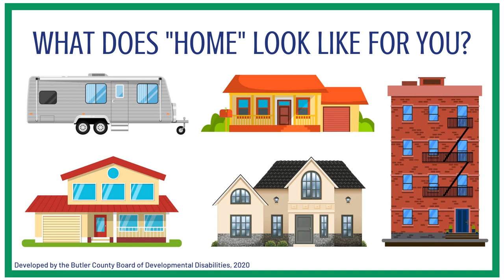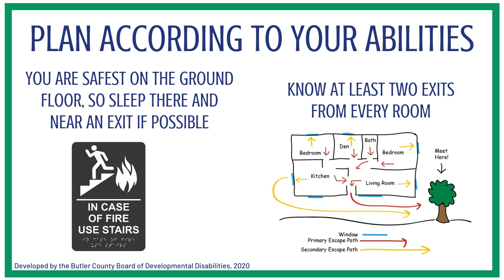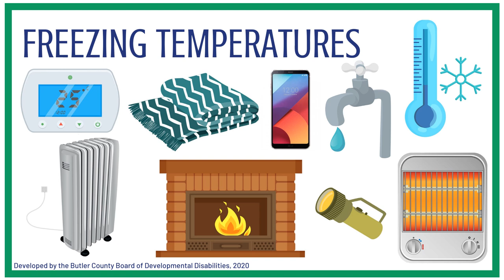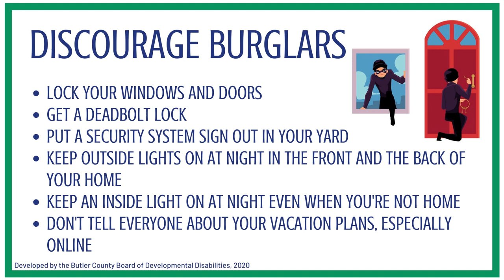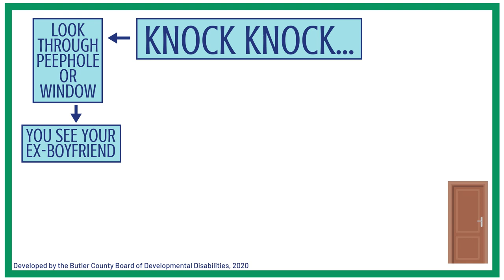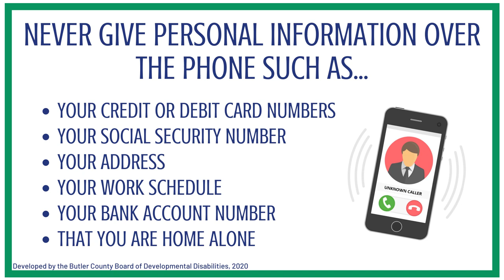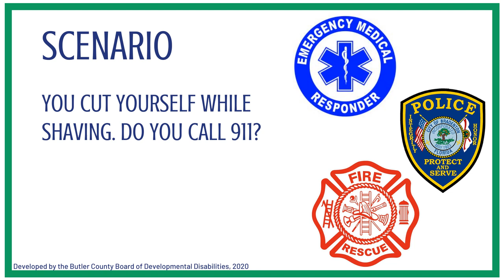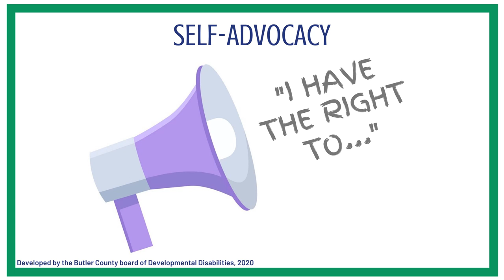Safety Training Series: Safety in the Home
Learn how to safely answer the door and the phone, how and when to call 911, about fire prevention, emergency preparation, expired foods, weather emergencies, and independence through technology!